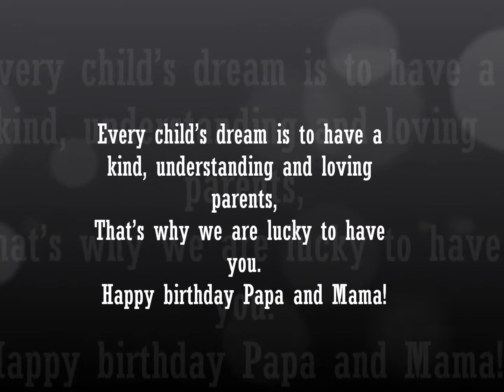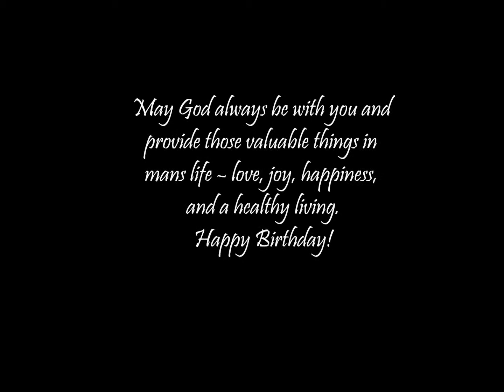Happy Birthday Papa & Mama!!!